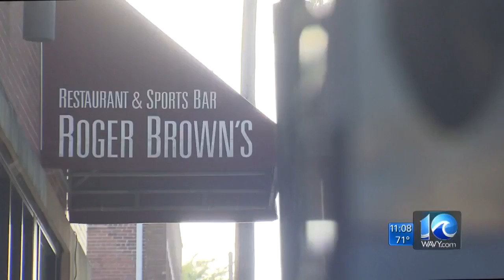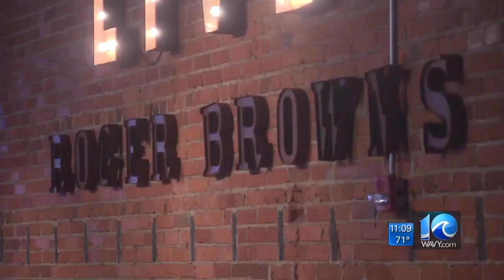Pastors take a new spin on bible study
Two pastors take their own spin on bible study with their first "Lit After Six" event  at a bar in Olde Town Portsmouth. WAVY News 10 report at 11 p.m.